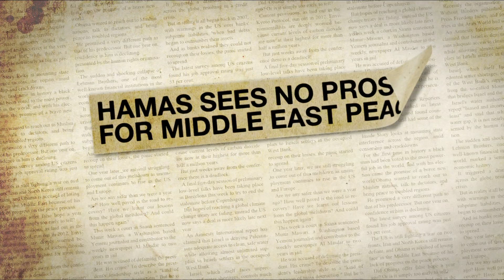INSIDE STORY APRIL 2010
Animated Promo for Al Jazeera English's daily Current Affairs Programme